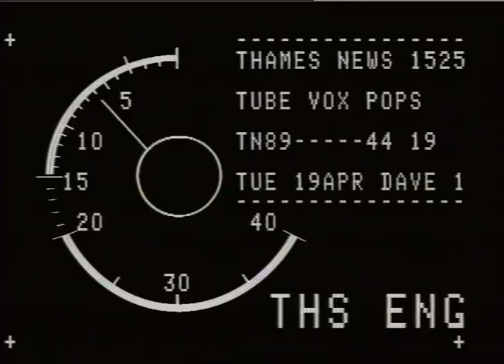TN-89-044-019.m4v | Thames News Archive Footage